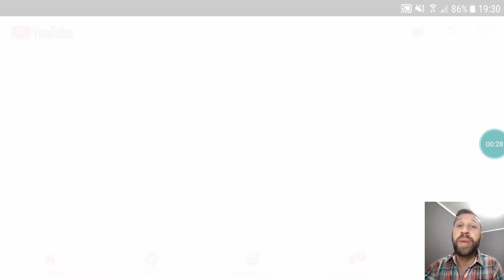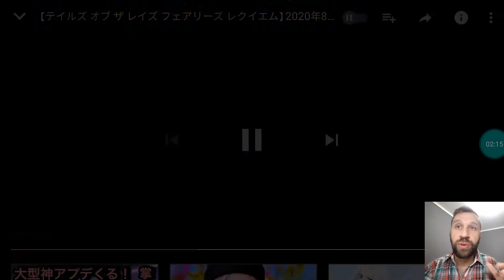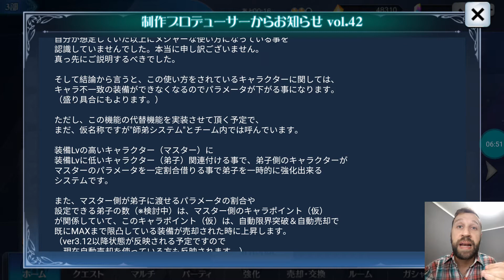Tales of the Rays JP en Español 102 - PV Agosto y Notas del Productor vol.42 テイルズオブザレイズ フェアリーズレクイエム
Despues de un tiempo, regreso con un nuevo video! Las novedades para Agosto 2020, continua el verano en Tir Na Nog, tambien las notas del productor, que no les hice mucho honor esta vez